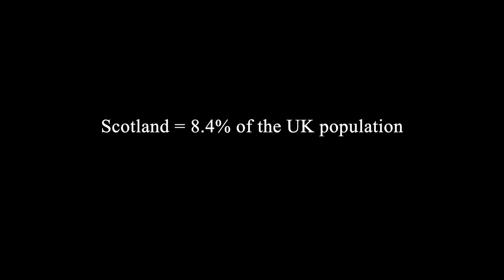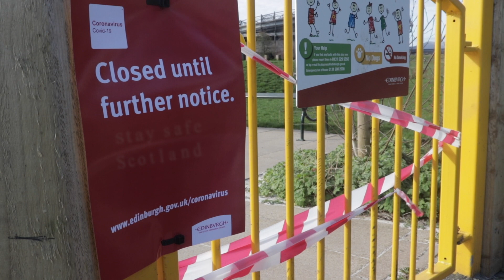THIS Is What Edinburgh Looks Like In Lockdown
Video footage of Scotland's capital gathered during the social distancing period. All workers besides those working in the NHS or in supermarkets are ordered to stay at home - this is what protecting the NHS looks like.
Locations:
Edinburgh Castle 00:10
Grassmarket 00:16
The Elephant House 00:22
Victoria St. 00:23
Greyfriars Bobby 00:27
Tynecastle Park 00:29
Easter Road (Hibs FC) 00:30
Murrayfield Stadium 00:32
Portobello Beach 00:33
Tesco 00:37
George St. 00:38
Rose St. 00:41
Princes St. 00:42
Princes St. Gardens 00:52
Waverley Railway Station 00:54
Calton Hill 00:56
University of Edinburgh 01:00
George Square 01:07, 01:13
The Meadows 01:15
Stockbridge Market 01:19
Royal Botanic Garden 01:27
Royal Mile 01:30
Scottish Parliament Building 01:36
Arthur's Seat 01:38
Murrayfield Ice Rink 01:49
Roseburn Public Park 01:52